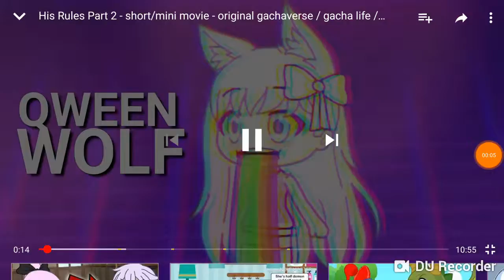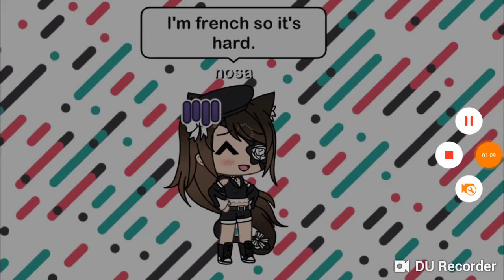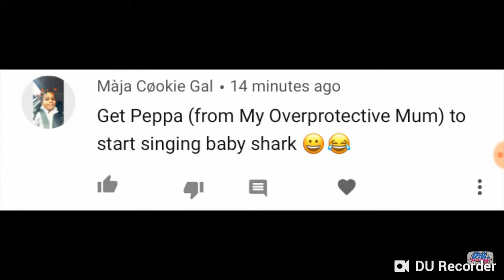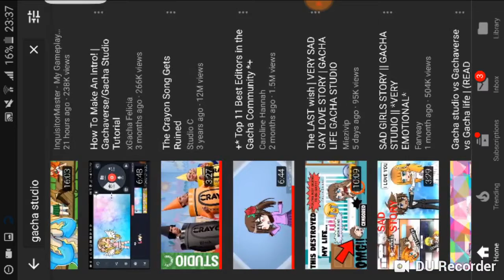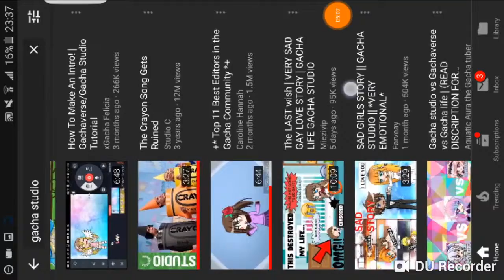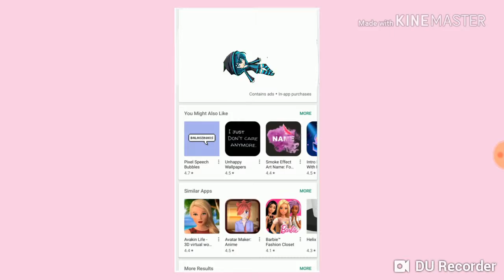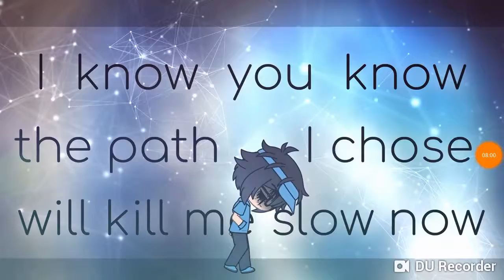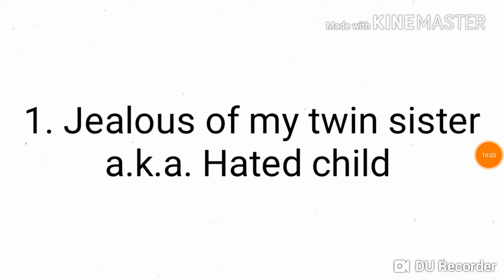Gacha rewind 2018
Sorry no description I'm lazy :3